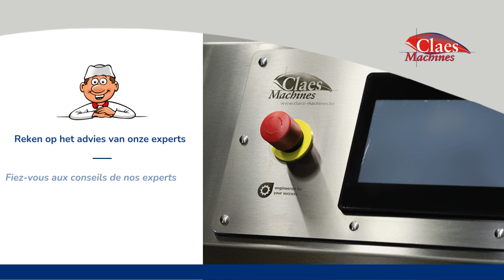Italian Pack Olympus vac Alpha schalensluiter / operculeuse